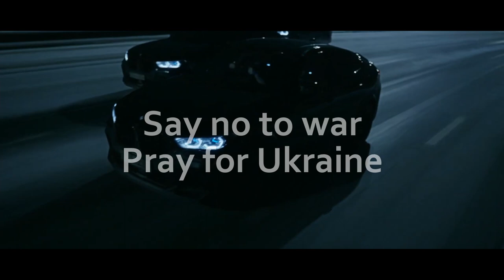[FREE FOR PROFIT] Kosandra & Inspirational & Hard Type beat "Ukraine Pt.2" Prod. Undercoverbeat